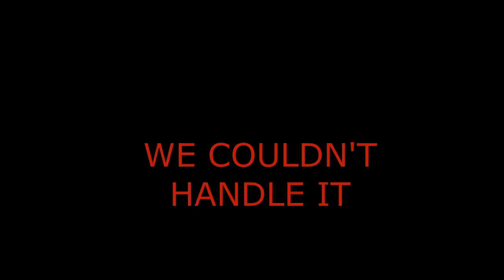SPICY NOODLE CHALLENGE!